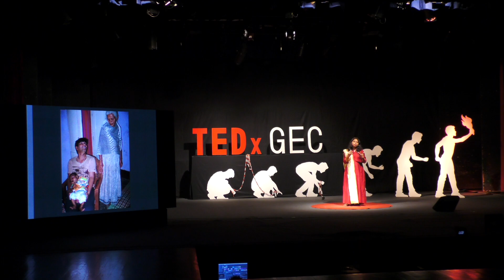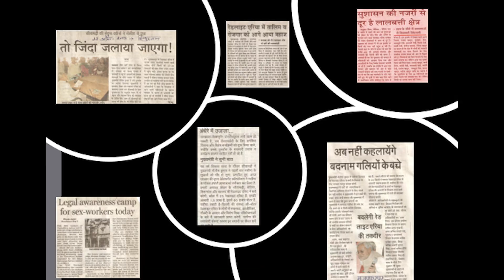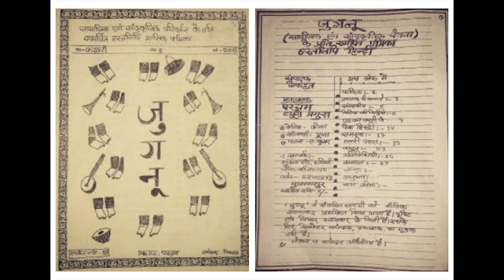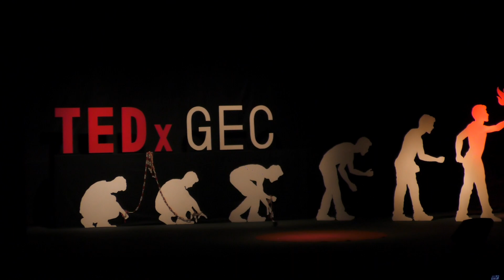Daughter of a red light area - a fight against the taboo | Parcham | Naseema Khatoon | TEDxGEC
"Life is the gift of our creator. It should never be for sale." Born to a family of prostitutes in Muzzaffarpur, Bihar, a fierce Naseema Khatoon took it upon herself  to erase the stigma society dispels around sex workers. Despite coming from a red light area, Naseema dared to dream in colour, and now, as a founder-president of Parcham, an NGO, she is educating and rehabilitating sex workers, empowering young ladies, one employment at a time.

Watch, how Naseema Khatoon, the red light knight brought about a revolution in the streets. The woman, who became a strong voice of one of the abhorred communities, and fought to reclaim their dignity in the society. Naseema Khatoon was born in Chaturbhuj Sthan, Muzaffarpur in Bihar. Her father owned a tea stall, and was adopted by a sex worker. It was this adopted grandmother who raised Naseema as a child. Growing up in a red-light district, Khatoon's childhood was full of poverty, lack of education and hiding during police raids. Her only solace was that she and her siblings were not pushed into sex work. Things improved for her in 1995, when IAS officer Rajbala Verma decided to come up with alternate programmes for sex workers and their families. Naseema enrolled in one such programme, called "Better Life Option", earning upto ₹500 a month for crochet work. However, she faced much backlash for this from her neighbours, much to the anger of her father, who sent her to her maternal grandmother's house in Sitamarhi's Boha Tola. However, the coordinator of the NGO convinced her father, and she was given the opportunity to go to Mumbai to complete her basic education under the NGO. This talk was given at a TEDx event using the TED conference format but independently organized by a local community.